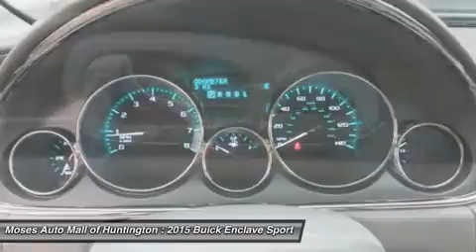2015 BUICK ENCLAVE Huntington, WV B15016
2015 BUICK ENCLAVE Huntington, WV
Stock# B15016

5200 US Rt. 60 E.

Looking for the right car? Today could be your lucky day. With 2 miles, this Crimson Red Tintcoat, 2015 Buick Enclave equipped with Automatic transmission could be yours. Request more information and set up a test drive right away.